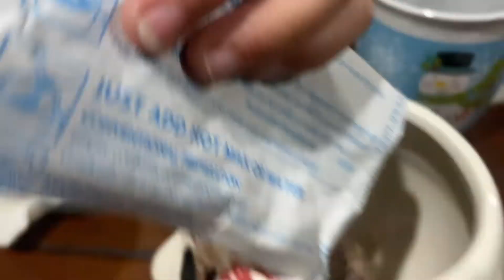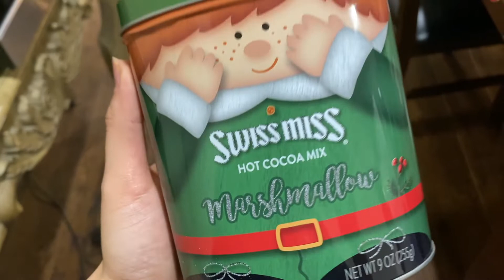VLOGMAS: day 12, hang out with me & my baby brother